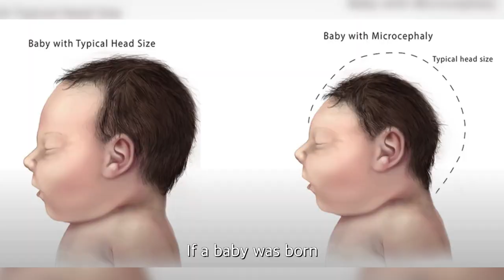BULLIES CALL HIM MONKEY NSANZIMANA ELIE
Microcephaly.
According to WHO,
If a new born baby has less than 32cm of head perimeter,
the baby classified as Microcephaly.

96% of them can survive, but most of them are going to suffer from intellectual disability. But still they can feel all senses, they can express feeling.

Nsanziman Elie.

'A boy from the heaven. He is a gift from the god.'
Mom said

He is the youngest son for her.
He had 6 siblings. But now, he has only 2.
Unfortunately, A few years ago,
4 of them passed away because of sickness.

Mom brought them to hospital.
But a doctor said 'It's too late to treat them'.

But she has Elie from the heaven.

Elie never went to a school before his life.
If you wanna help for his school fees.
Special school's fee is $10,000.